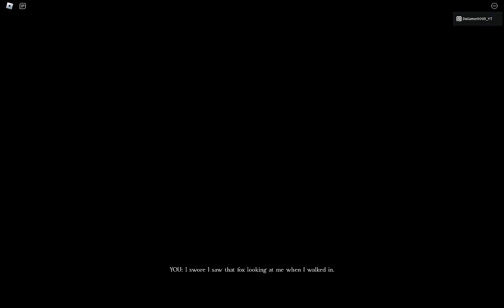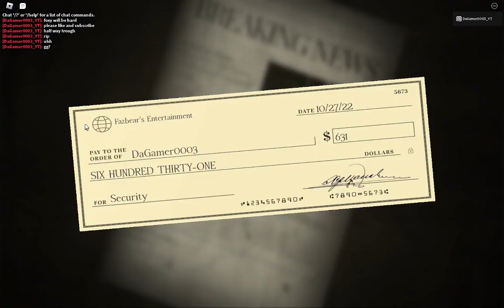Beating Forgotten Memories Night 3 Solo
the puppet escaped

0:00 Intro
0:24 Life 1
5:16 generator + oxygen
7:28 life 2
7:59 end